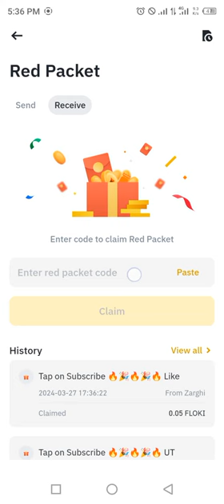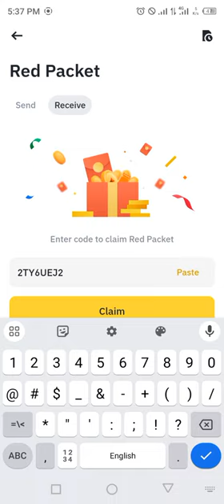Binance red packet code today | FLOKI RED Packets in binance 27-28 MARCH 2024